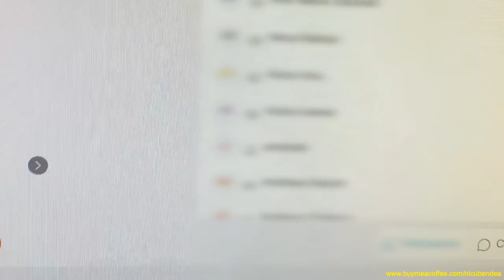KLAUS IOHANNIS LA 6 ANI DE MANDAT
Cei 6 ani de acase ai Președintelui! Cum ne apărăm de vampiri! De cei din politică mai ales! Mulțumesc pentru cafea Abonare